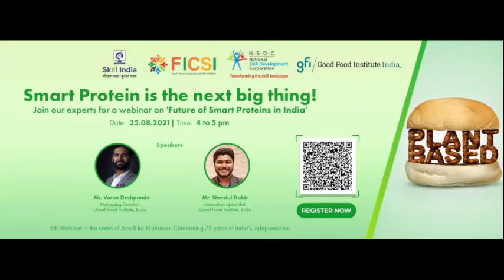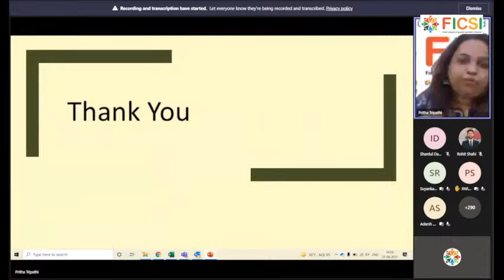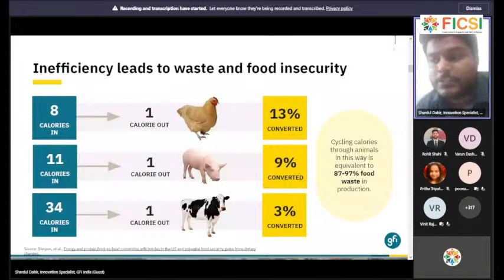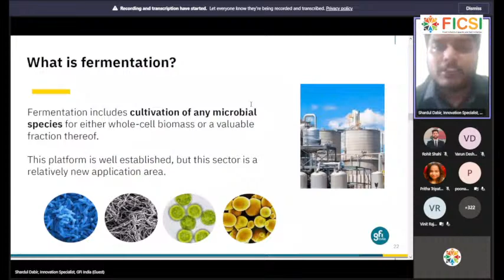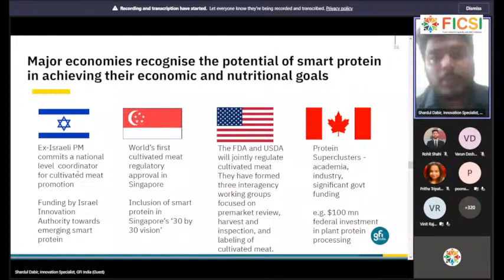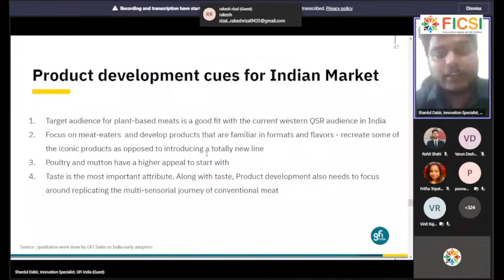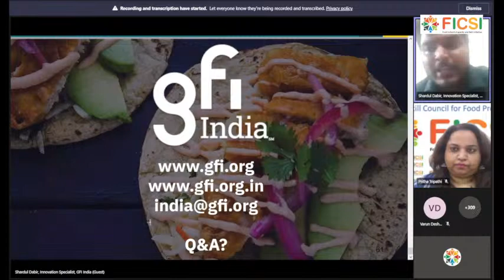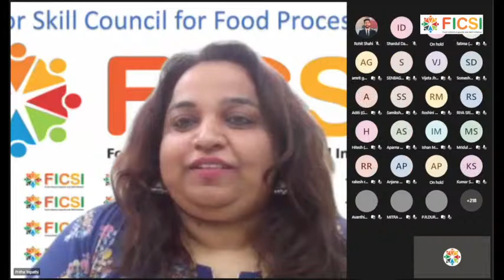Webinar on Future of Smart Proteins in India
What are Smart Proteins? :

GFI India defines smart protein as products which can reliably and predictably substitute the consumption of animal-derived meat, eggs, and dairy, because they perfectly replicate the sensory and cultural experience for consumers and offer several advantages in the supply chain for producers.

They fall into 3 categories.

Plant-Based Meats: These are produced directly from plant or crop ingredients like pea protein and coconut oil.

Cultivated Meat: Cultivated Meat (CM) is genuine animal meat derived through cultivation and expansion of animal derived muscle cells.

Fermentation: Fermentation includes cultivation of any microbial species for either whole-cell biomass or a valuable fraction thereof.

The webinar on Smart Proteins will be addressing the following areas:

Need for Smart Proteins.
Global innovations happening in the Smart Protein sector.
Projected Global Market Share.
Preparedness of Indian Food Industries to be a part of the Smart Protein trend.